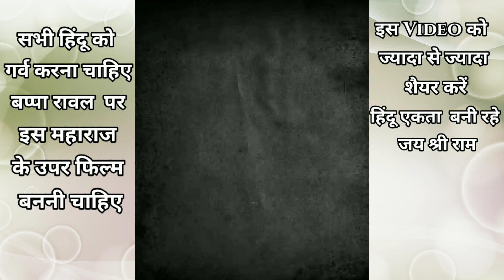Maharaj Babal Rawal status/ Rawal Itihaas/ video/# Rajput short video-rajput @Harsh Rajput